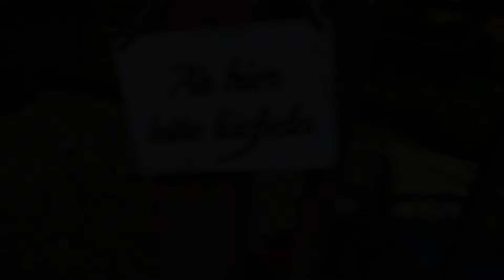Mit Maria unterwegs: Im Schaugarten PICKER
10. Juli 2024 - ein Ausflug ins GRÜNE...